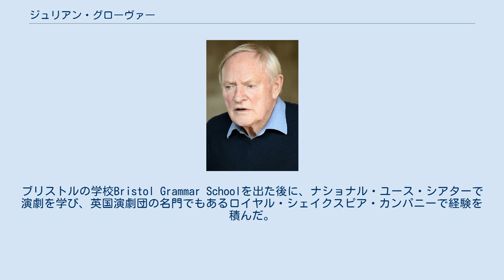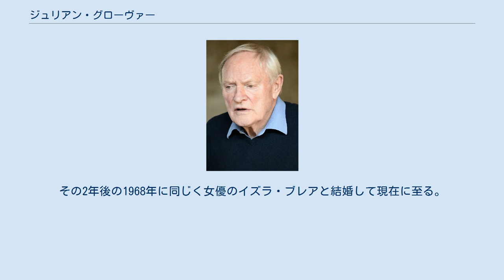ジュリアン・グローヴァー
ジュリアン・グローヴァー（Julian Glover, 1935年3月27日 - ）は、イギリス出身の俳優である。
 1935年、ロンドン生まれ。
両親はそれぞれBBCのジャーナリストとプロデューサーだった。
ブリストルの学校Bristol Grammar Schoolを出た後に、ナショナル・ユース・シアターで演劇を学び、英国演劇団の名門でもあるロイヤル・シェイクスピア・カンパニーで経験を積んだ。
1959年に英国テレビ映画版『真夏の夜の夢』で映画デビュー。
1960年代、1970年代にはテレビ・映画と立て続けに出演し、キャリアを積んでいった。
1980年にはまだ若手だったジョージ・ルーカスが製作総指揮を執った『スター・ウォーズ エピソード5/帝国の逆襲』へ出演してマキシミリアン・ヴィアーズを好演。
翌年には007シリーズの『007 ユア・アイズ・オンリー』でロジャー・ムーア演じるジェームズ・ボンドの敵役を演じた。
特に出演作として知られるのは、スティーヴン・スピルバーグが監督した人気シリーズの3作目『インディ・ジョーンズ/最後の聖戦』で、ハリソン・フォード演じるインディアナ・ジョーンズとショーン・コネリー演じるその父の敵役として登場している。
90年代以降も精力的に出演作を増やしており、近年では人気シリーズ『ハリー・ポッターと秘密の部屋』やHBOが製作したテレビシリーズ『ゲーム・オブ・スローンズ』、2009年には司馬遼太郎原作の歴史小説を本木雅弘主演でNHKが製作した長編ドラマ『坂の上の雲』へも出演している。
 これまで2度の結婚歴があり、『コールド マウンテン』などの女優として知られるアイリーン・アトキンスと1957年に最初の結婚をしたが、1966年に離婚。
その2年後の1968年に同じく女優のイズラ・ブレアと結婚して現在に至る。
息子のジェイミー・グローヴァーもイギリスを拠点に俳優となった。